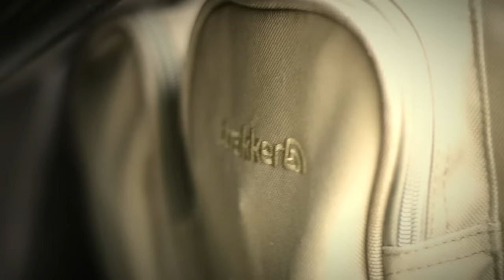CARP FISHING IN FRANCE, at "Le Coly Carp fishing France"